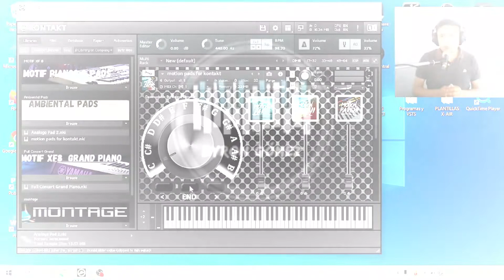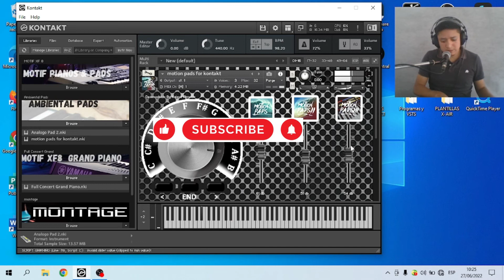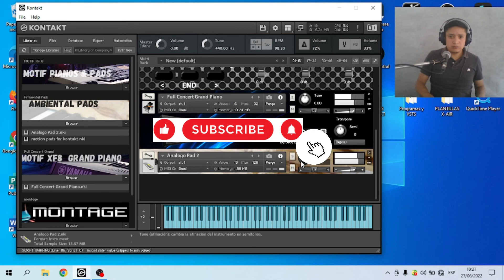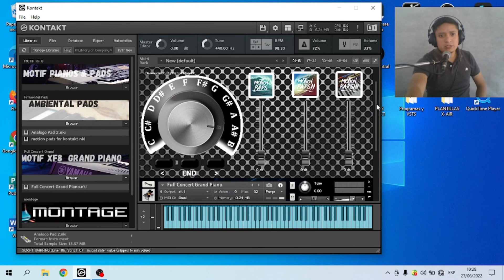PADS AMBIENTE PARA KONTAKT 6 / MOTION PADS / CREANDO ATMOSFERAS WORSHIP 🔥🎹🔥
Crea Atmosferas para un momento de ministración con esta excelente librería de Motion Pads y Analog Pad. Pruébala ahora mismo.

librerías de Pads Ambientales para kontakt 5 Y 6. Funcionan correctamente.